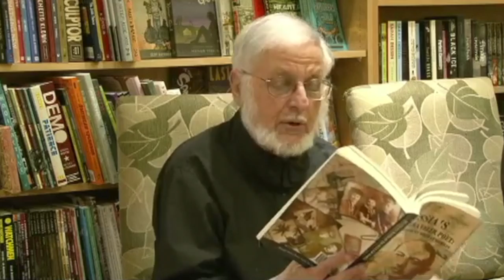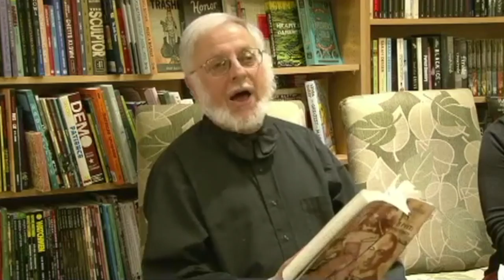Christ - Nikolay Gumilev by Martin Bidney.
Николай Гумилев - Христос
Перевод - Мартин Бинди